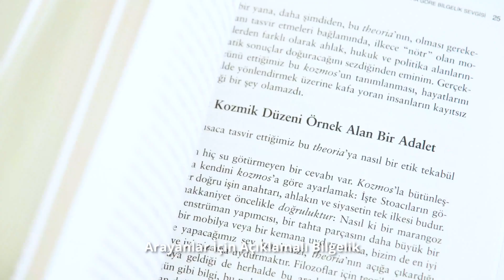Felsefe Kitapları, İş Kültür’de!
Orijinal dilinden özenli çevirilerle hazırlanan felsefe kitapları Felsefe kategorisinde, Türkiye İş Bankası Kültür Yayınları’nda!